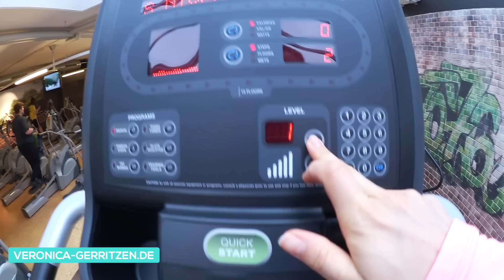Knack Po & Beine Routine im Gym + GEHEIMER Po Übung | Rückenschonend | Veronica Gerritzen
Meine aktuelle Beine & Po Routine im Gym findest du in diesem Video. Auf jeden Fall führe ich die Übungen rückenschonend aus, weil ich Nackenprobleme habe und die Verspannungen sonst noch größer werden, wenn ich z.B. normale Squats mit hohem Gewicht mache. Aber alles ist möglich...auch wenn man eingeschränkt ist, gibt es Wege, Po und Beine trotzdem zu trainieren. :)

Hey, ich bin Veronica und ich mache Fitness Videos mit Tipps zum Abnehmen & Muskelaufbau, Workouts, Rezepten und auch einige Fun Videos. :)

WELCHE ÜBUND DARF IN DEINER ROUTINE NICHT FEHLEN??? Schreib's mir unten rein!